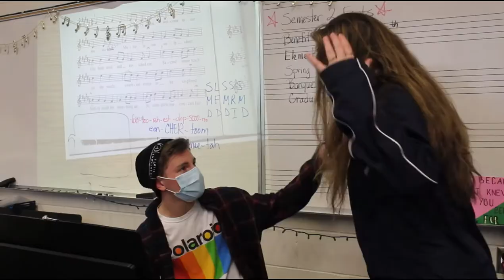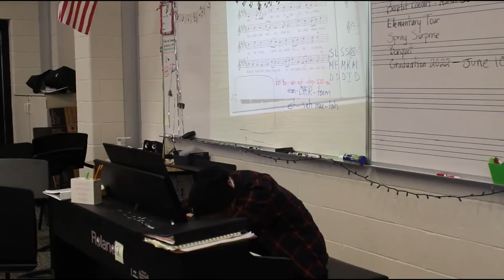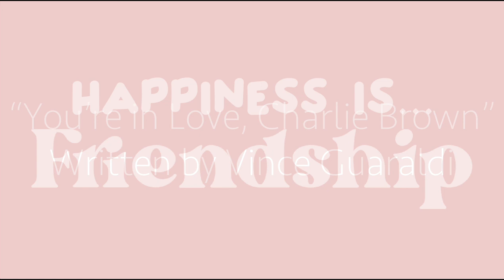Happiness Is... Friendship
When a boyfriend and girlfriend go through a breakup on Valentine's Day, friends come to the rescue to cheer the boy up.

Written by Alex Celico
Story Developed by Lainey Sumner
Directed by Alex Celico
Music Recorded by Alex Celico

Starring
Josh Simone as BOY
Lainey Sumner as GIRL
Regan Clark as BEST FRIEND
Thatiana So as FRIEND 1
Kaitlyn Burns as FRIEND 2

"Heartburn Waltz" written by Vince Guaraldi
"Love Will Come" written by Vince Guaraldi
"The Friendship Song" written by Dennis Lee and Philip Balsam
"You're in Love, Charlie Brown" written by Vince Guaraldi

A Short Film for Chariho High School's Cinemates club - Valentine's Day Film Showcase